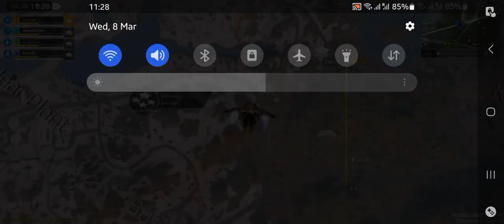Snipper Challenge 🧐 | CODM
Hello and Welcome to MrUxmanPlays..!!! On this YouTube Channel, you can expect videos on Call of Duty Mobile Battle Royale every Day..!!! In my videos, I show about New Updates, News, or Anything currently going on in Call of Duty Mobile Battle Royale..!!! I am a really big fan of this Battle Royale game and I look forward to making videos that you guys will like..!!! I hope to teach players to become better at the Battle Royale for Call of Duty Mobile and demonstrate techniques that every can implement to get more kills / wins 🏆 If you like Call of Duty Mobile Battle Royale content, be sure to subscribe...👍🔔